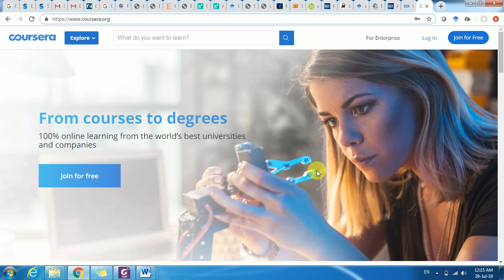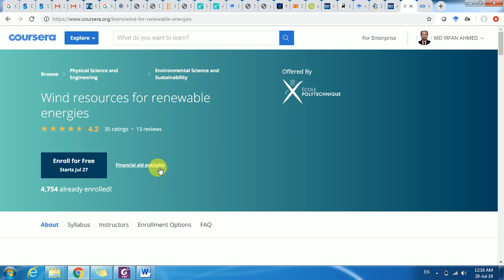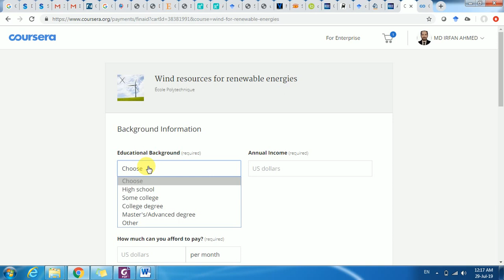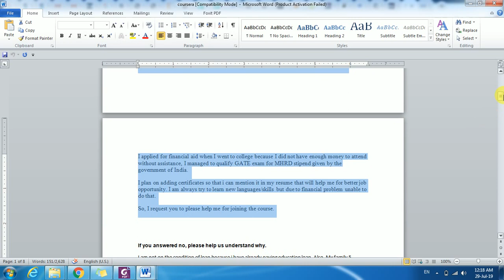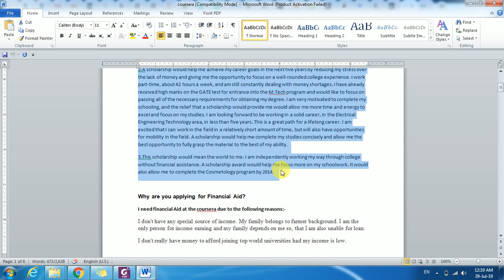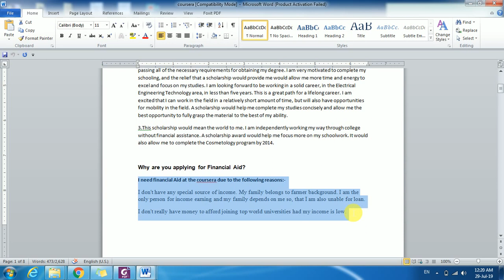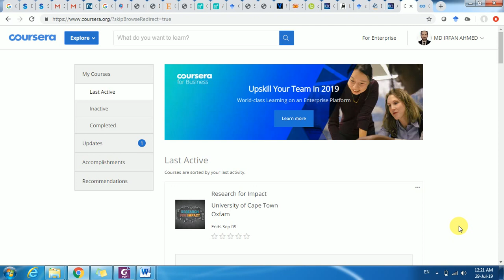How to get Financial aid in Coursera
Hi

To receive Coursera Financial Aid or a Scholarship, you'll need to:

Fill out an application that includes information about your educational background, career goals, and financial circumstances
Commit to abiding by our Honor Code and our Code of Conduct
Apply
You can only apply  using our website on a computer - you can't apply using our mobile app.

To apply for Financial Aid or a Scholarship:

Using a computer, open the course home page for the course you want to apply for Financial Aid in.
Next to the information about Financial Aid or Scholarships, click Learn more and apply.
Fill out and submit your application. Make sure your application is over 150 words. Applications below this minimum will not be accepted.
Wait for your application to be reviewed. While you wait for your application to be reviewed, you can begin the course immediately in audit mode or free mode. The review process may take up to 15 days.
When your application is reviewed, you'll get an email letting you know whether it's been approved or denied. You can also check your Updates page to see the status of your Financial Aid application.
After you submit your  application, it will take up to two weeks to review your application. If you apply for a degree course, you must submit your application at least 15 days in advance so you can access your degree course on time. Unfortunately, Coursera is unable to provide exceptions or rush individual applications.

You can see course materials for free while you are waiting for your application to be approved by using the audit mode.

Approved applications
If your application is approved, you'll get an email letting you know, and you'll be automatically enrolled in the course. Courses have personalized deadlines, so you won't need to worry about falling behind. However, most degree courses have hard assignment deadlines, so make sure to submit your application at least 15 days in advance so you won’t fall too far behind.

If you do not complete the course within 180 days, you may submit another application.

You will have 2 weeks to unenroll from the course from the time your application has been accepted.

Denied applications
If your application is denied, you’ll get an email letting you know. That email will explain why your application was denied, so you can fix the problem and apply again.

Specializations
When you apply for financial aid or a scholarship for a Specialization, you will get Financial Aid only for the first course. You will need to submit separate applications for each new course as you go through the Specialization.

To apply for Financial Aid or a Scholarship for courses in a Specialization, follow the instructions above for each course in the Specialization.

Transfer Financial Aid
Unfortunately, Coursera cannot transfer payments, Scholarships, or Financial Aid across different courses.